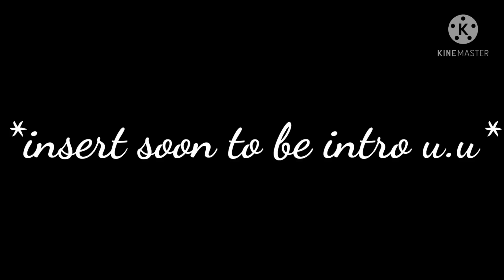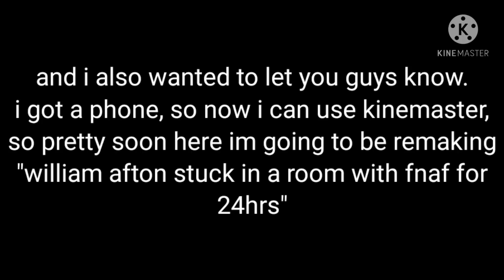im a police officer meme (ft.william afton and michael afton) UNORIGINAL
first meme with kinemaster uwu